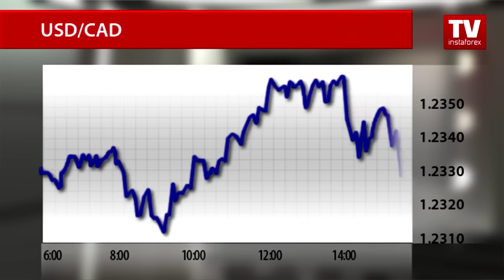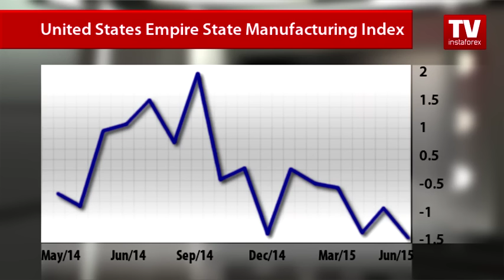Greenback resists pressure from weak data on industrial production